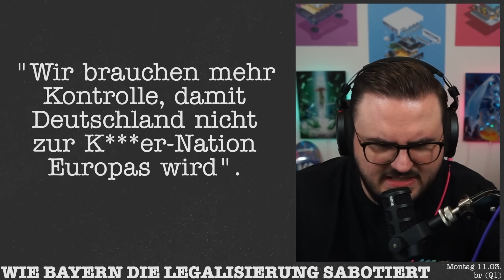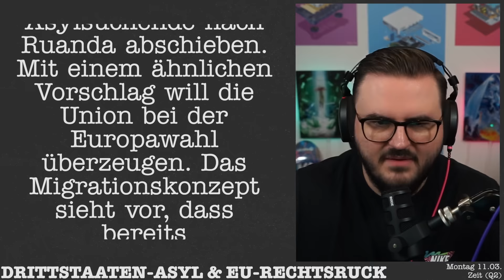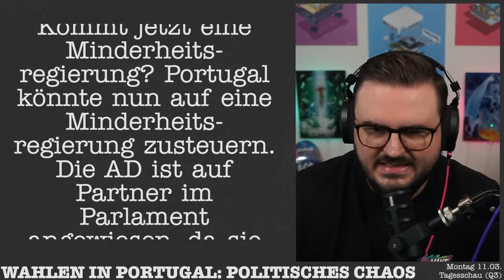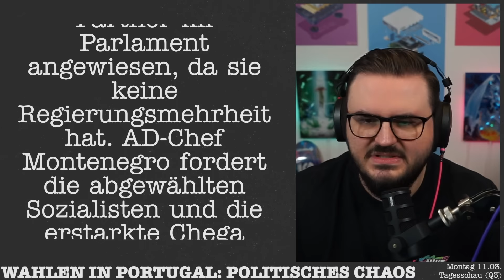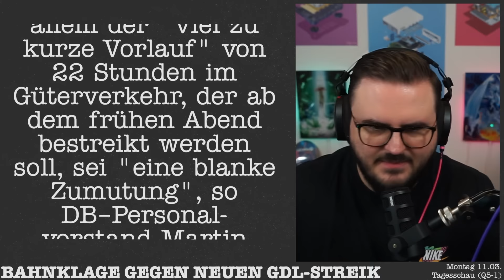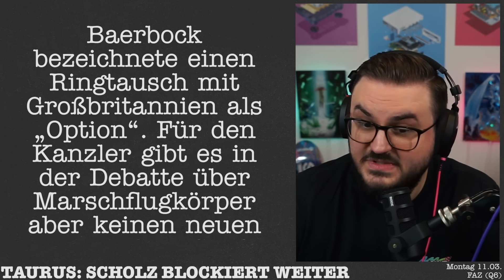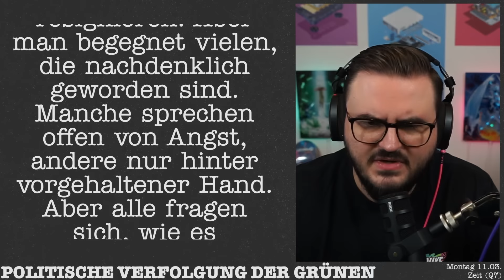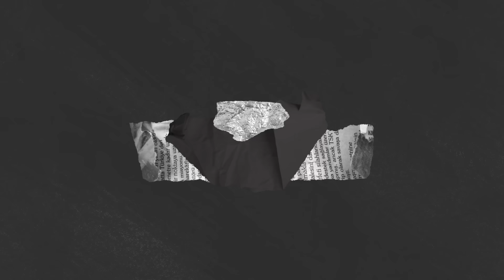Wie der Rechtsruck die EU verändert 🇪🇺 | Alle News vom 11.03.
KAPITEL
00:00 WIE BAYERN DIE LEGALISIERUNG SABOTIERT (Q1)
02:17 DRITTSTAATEN-ASYL & EU-RECHTSRUCK (Q2)
05:36 WAHLEN IN PORTUGAL: POLITISCHES CHAOS (Q3)
09:18 KAMPF GEGEN IMMOBILIENBETRUG (Q4)
10:08 BAHNKLAGE GEGEN NEUEN GDL-STREIK (Q5)
12:50 TAURUS: SCHOLZ BLOCKIERT WEITER (Q6)
14:45 POLITISCHE VERFOLGUNG DER GRÜNEN (Q7)